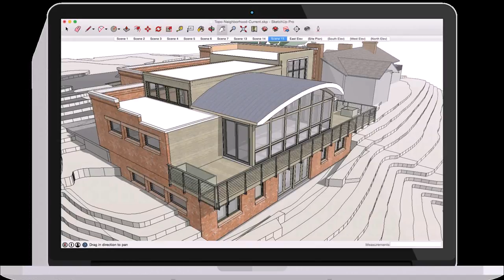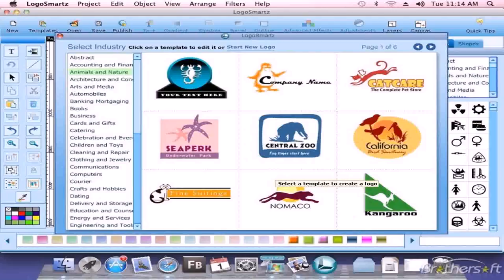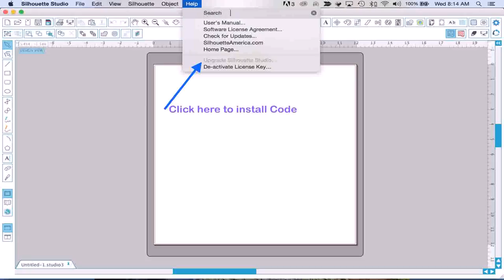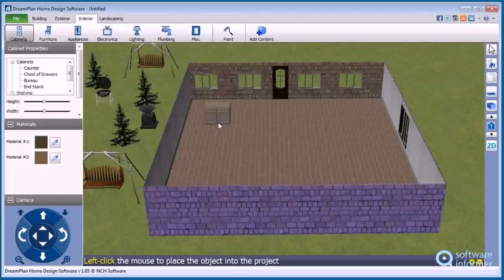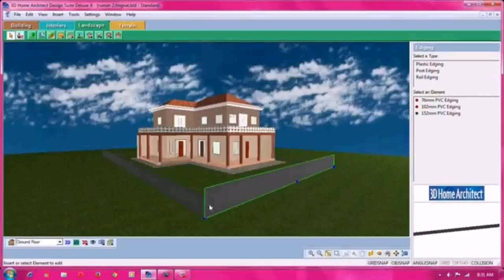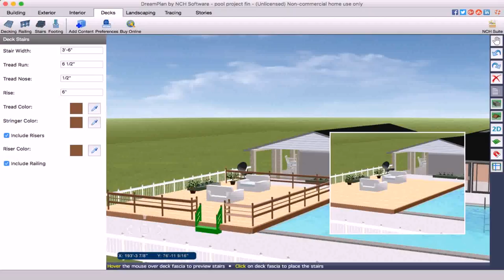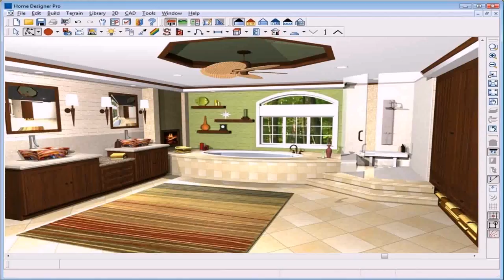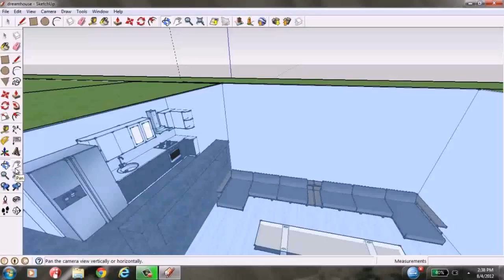Home Design 8 Software (see description) (see description)